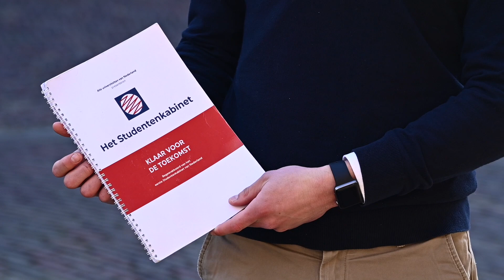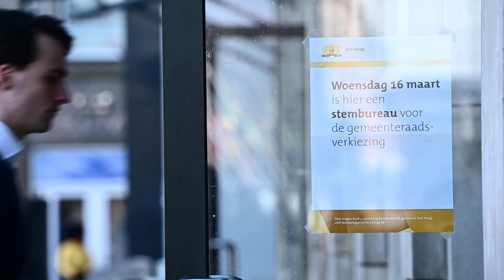Dit was het allereerste Studentenkabinet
Het Studentenkabinet heeft zich een jaar lang ingezet voor meer investeringen in onderwijs en onderzoek om Nederland verder te helpen op grote maatschappelijke thema’s. In hun regeerakkoord ‘Klaar voor de toekomst’ presenteerden zij een lange termijnvisie voor Nederland, vol met ideeën om kennis in te zetten in de maatschappij.

Student minister-president Timon Metz (Universiteit Twente) legt nog één keer uit waar het Studentenkabinet voor staat, en moedigt onze nationale en lokale overheid aan om de ideeën uit hun regeerakkoord verder in de praktijk te brengen. Rector magnificus Wim van de Donk (Tilburg University) bedankt het Studentenkabinet voor hun inzet en kijkt uit naar investeringen in onderwijs en onderzoek van het échte kabinet.